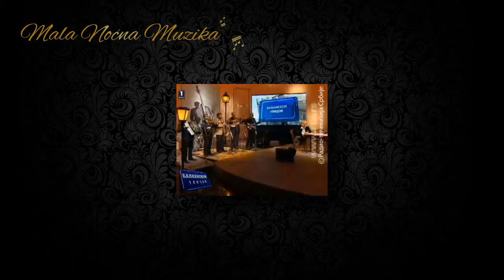Mala Nocna Muzika - Branka Petric 1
Orkestar Mala Nocna Muzika u emisiji Balkanskom Ulicom